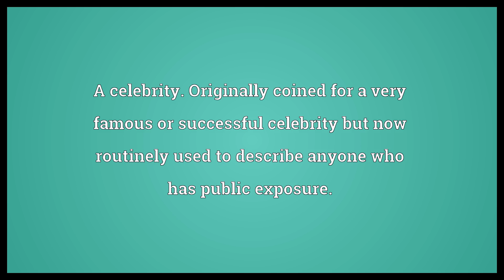Megastar Meaning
Video shows what megastar means. A celebrity. Originally coined for a very famous or successful celebrity but now routinely used to describe anyone who has public exposure..  Megastar Meaning. How to pronounce, definition audio dictionary. How to say megastar. Powered by MaryTTS, Wiktionary